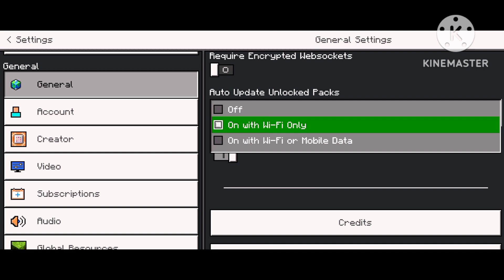How To Play Hypixel In Mobile and Minecraft PE | Episode 1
How to play Hypixel in Minecraft PE And Mobile
play hypixel on mobile and pocket edition this hypixel is made by crafters go visit and check out